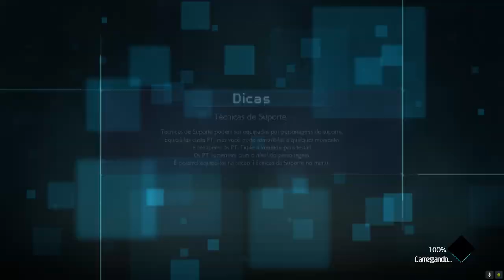JUMP FORCE (DLC) PARTIDAS ALEATÓRIAS - 7